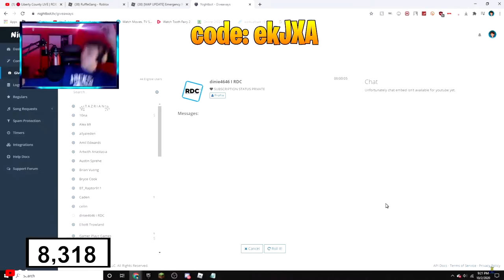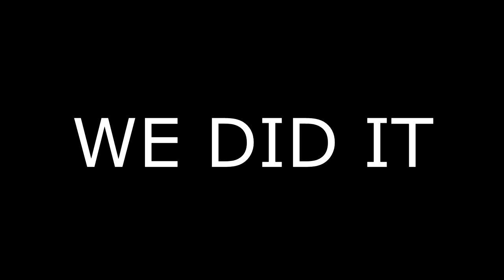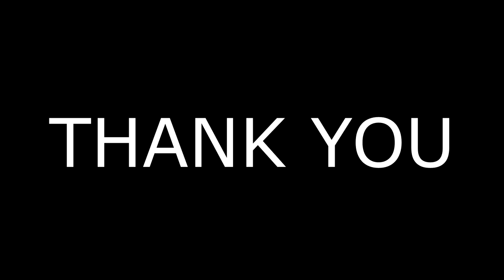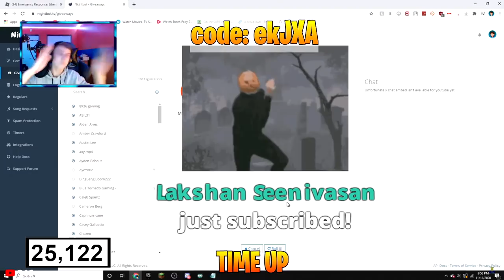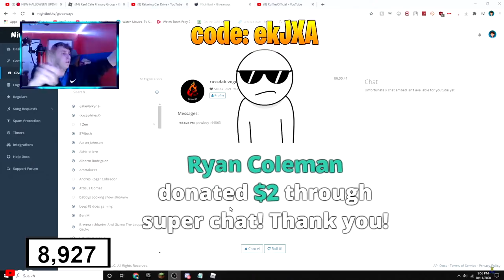50,000 SUBSCRIBER SPECIAL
UNBELIEVEABLE. THANK YOU ALL SO MUCH!